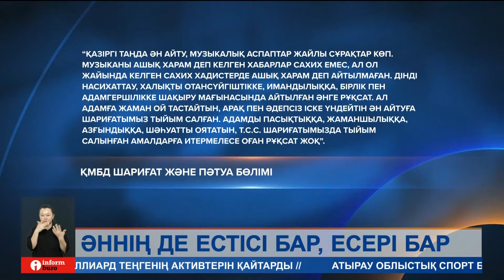Махаббат туралы әндер тыңдау – харам ба? Ұстаздар не дейді?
Махаббат пен ғашықтық тақырыбындағы өлеңдер харам деген наиб имамның желіде қызу талқыланған пікіріне қатысты Қазақстан мұсылмандар діни басқармасы жауап берді. Мүфтият өкілдері адамды азғындыққа, әдепсіз іске үндейтін әндерді тыңдау шариғатқа қайшы дейді. Қоңыр ата мешітінің наиб-имамы Нұрсұлтан Қасымовтың өзі де әңгіменің ауаны қысқартылып, желіге жүктелгендіктен ел ішінде түсініспеушілік туындады деп отыр. Ол айтар түпкі ойым басқа еді деген уәж айтты. Мәселенің мән-жайын әріптесім Мақсат Жақсыбайұлы тарқатады.

Бүгінгі шығарылымда:

НҰРСҰЛТАН ҚАСЫМОВ, наиб имам:
– Кез-келген, адам баласының нәпсісін қозғайтын, адам баласының дене мүшелерін тұрған жерде қимылдатқызатын және Аллах Тағаланың зікірінен тосатын, ешқандай мән-мағынасы жоқ, өмірдің рахатына, махаббатқа, ғашықтыққа, зинаға шарлайтын кез-келген музыка түбегейлі харам.
Бұл – Сарыағаш ауданындағы Қоңыр ата мешітінің наиб-имамы Нұрсұлтан Қасымовтың былтыр сабақ өту барысындағы сұрақ-жауап кезінде жарияланған пікірі. Ол өз сөзінде қосымша, ата-ана туралы, отан, мемлекет тақырыбындағы, жалпы  патриоттық сезімді оятатын әндер не харамға, не халалға жатпайды деген болатын. Оның орнына барабанды даңғырлата отырып, орындалатын нәшидтер, яғни діни өлеңдер, дастандар және Аллаға құлшылық етуді насихаттайтын әуендерді тыңдау халал деп айтқан. Нұрсұлтан Қасымов бәзбіреулер айтқан сөздерімді түсініксіз түрде қысқартып, әлдебіреулер желіге жүктеп жіберді дейді. Жауаптың мәні мен мағынасы басқаша болатын деп отыр. Бірақ қазір жастар арасында көп айтылып жүрген былапыт сөзі көп, жын-ойнақ әндерді харам деп айтқаным хақ екенін жеткізді.
– Кез-келген Аллах Тағаланың шариғатынан ұзақтататын, Алладан ұзақтататын, адамды азғындыққа алып баратын жын ойнақ музыкалардың дұрыс емес іс екендігінде ешкімнің несі жоқ, күмәні жоқ.
Наиб имамның сөзін Қазақстан мұсылмандары діни басқармасы да қолдап отыр. Музыкалық аспаптар мен одан шығатын әуендер харам емес. Бірақ адамды азғындыққа үндейтін әндерді орындаудан да, оны тыңдаудан да аулақ болу керек дейді.
ҚМБД ШАРИҒАТ ЖӘНЕ ПӘТУА БӨЛІМІ:
– Қазіргі таңда ән айту, музыкалық аспаптар жайлы сұрақтар көп. Музыканы ашық харам деп келген хабарлар сахих емес, ал ол жайында келген сахих хадистерде ашық харам деп айтылмаған. Дінді насихаттау, халықты отансүйгіштікке, имандылыққа, бірлік пен адамгершілікке шақыру мағынасында айтылған әнге рұқсат. Ал адамға жаман ой тастайтын, арақ пен әдепсіз іске үндейтін ән айтуға шариғатымыз тыйым салған. Адамды пасықтыққа, жаманшылыққа, азғындыққа, шәһуатты оятатын, т.с.с. шариғатымызда тыйым салынған амалдарға итермелесе оған рұқсат жоқ.
Расында бүгінгі әндердің де естісі бар, есері бары анық. Музыкасы көңілді көтеріп, көпшілікті биге тартатын немесе керісінше, жүрек мұңын тербетіп, махаббат пен сезімді жырлаған әуендер жетерлік. Ғашықтық лирикасы атам заманнан айтылып келеді және айтыла да беретіні айқын. Дегенмен, тыңдаған құлақтан ұялатын есер әндер де кең тарап жатқаны жасырын емес. Сондықтан жаман ой тастайтын дүниелерден бойды алыс ұстаған жөн деп кеңес береді мүфтият өкілдері.

Біз барлық әлеуметтік желідеміз, тіркеліңіз:
Бізді әлеуметтік желіде оқыңыздар: